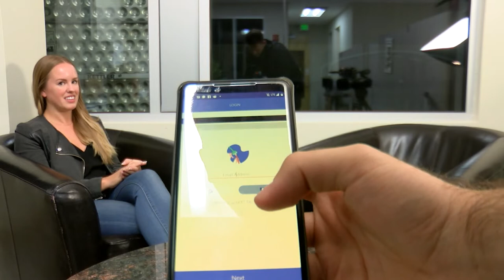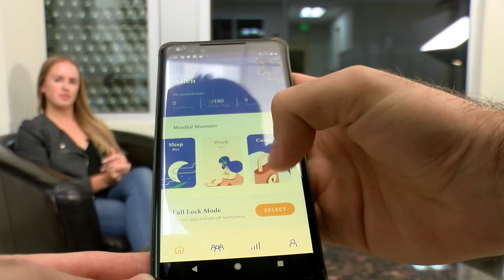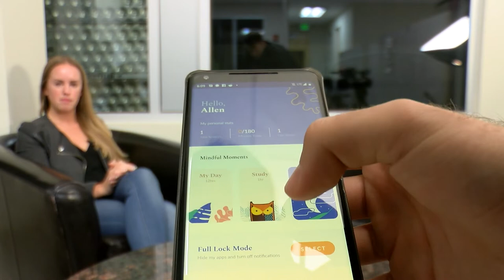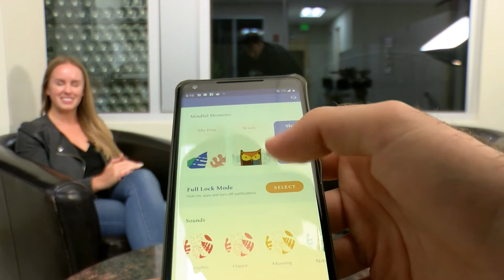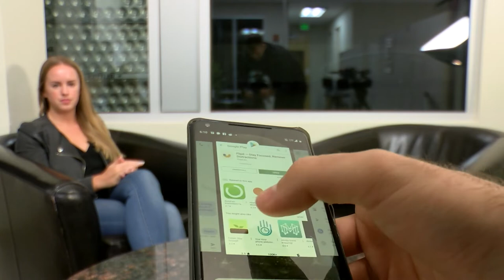Simulation | TransTech #321 Alanna Harvey - Flipd — Stay Focused & Remove Distractions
Alanna Harvey is Co-Founder & CMO of Flipd, a Digital Wellness Company that uses behavioral economics to engineer well-being by nudging their community of 500,000+ users across 100+ countries to be present, focused, and happy.